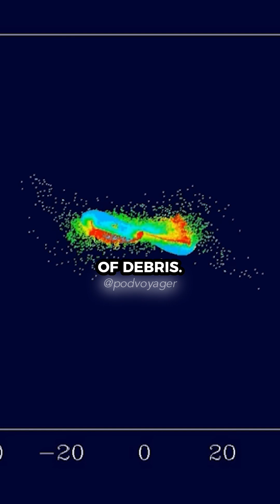Saturn's rings are disappearing 🪐 w/ Neil deGrasse Tyson